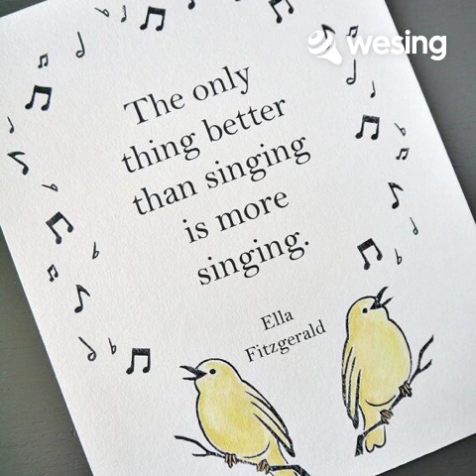MAPA (duet cover)